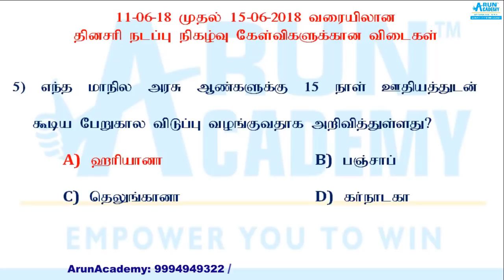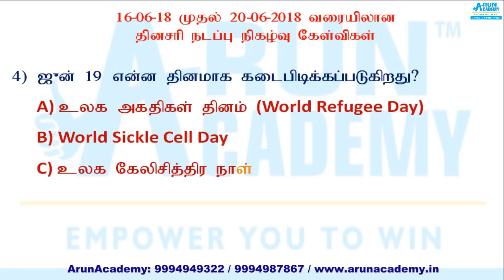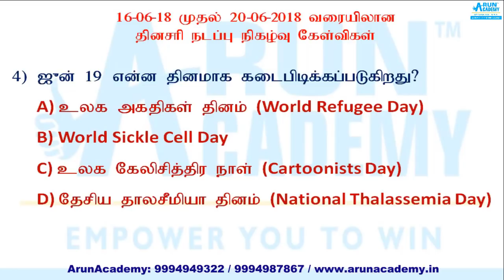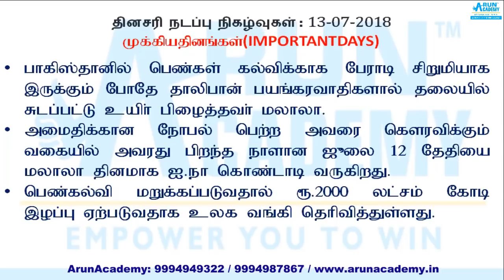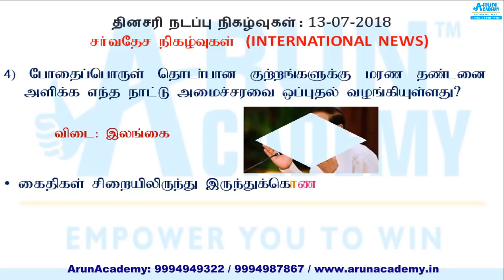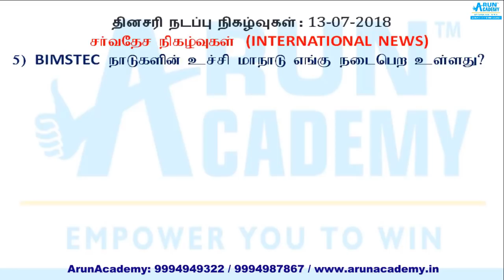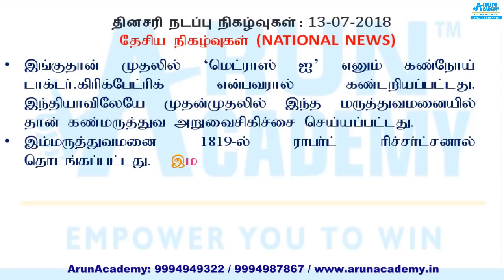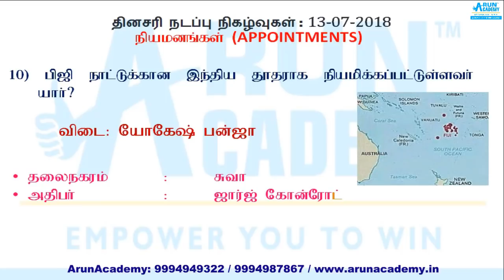13-7-2018 - Important Current Affairs - தினசரி நடப்பு நிகழ்வுகள் : TNPSC, Railways, SSC, S.I exams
SBI PO 2018 Recruitment Notification Out! - DETAILED DISCUSSION! | SBI PO 2000 Vacancies
1) SBI-PO: Official Notification
2) SBI PO: Online Apply
3)SBI PO - Previous Year 2016 & 2017 Cut offs